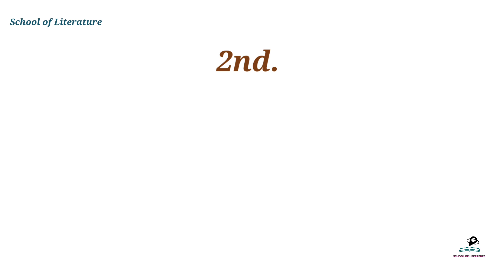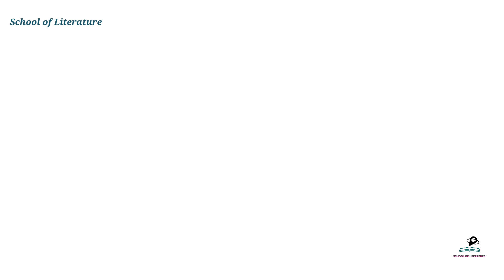NEW UPDATE OF MADRASA SERVICE COMMISSION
New updates of madrasa Service commission for slst requirement.